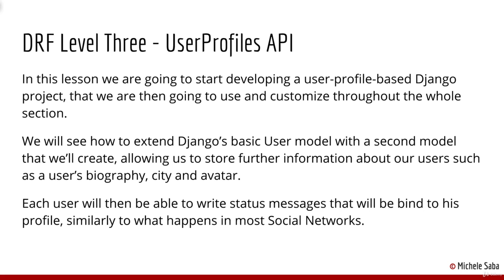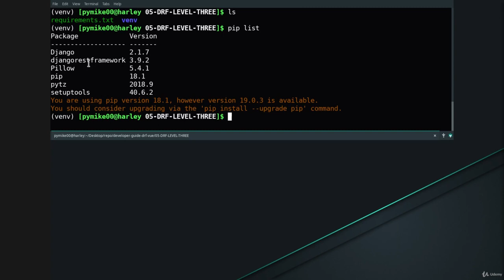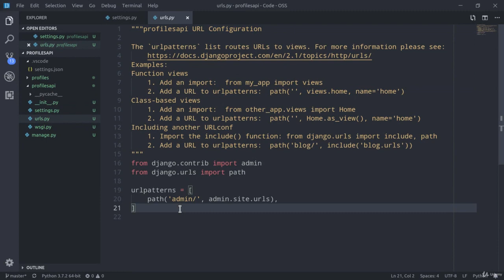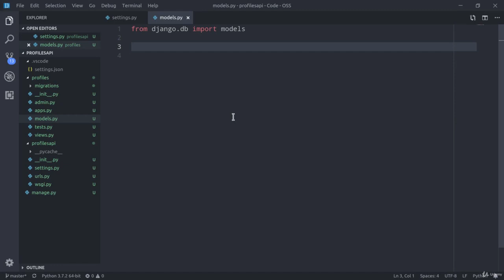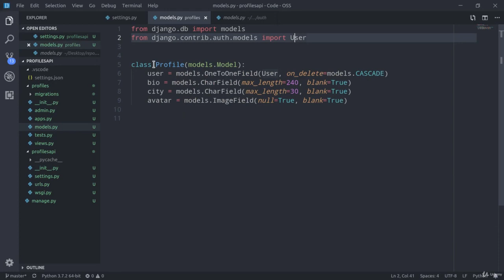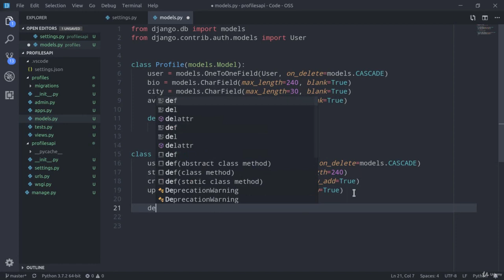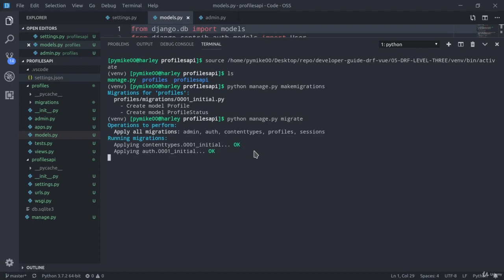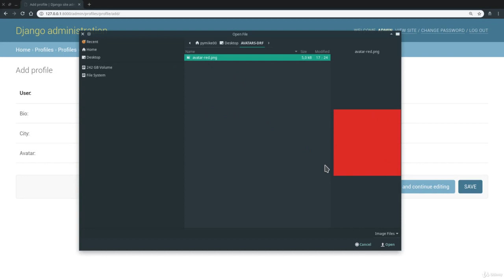5.2 UserProfilesAPI Project Setup Part One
5. Django REST Framework - Level Three
Full course:
The Complete Guide to Django REST Framework and Vue JS